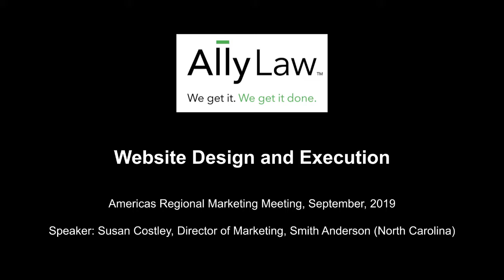Website Design and Execution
Americas Regional Marketing Meeting, October, 2019
Speaker: Susan Costley, Director of Marketing, Smith Anderson (North Carolina)

Tips and techniques for launching a new website, from RFP development and vendor selection, to strategic deployment and site promotion.